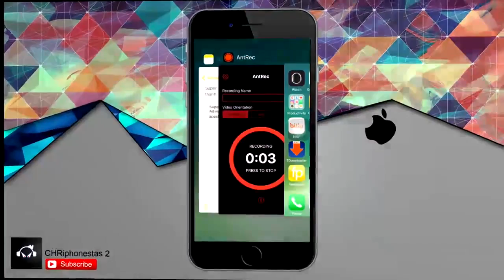Download Super Mario Bros From App Store For iOS 10.1.1 For Free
Download Super Mario Bros From App Store For  iOS 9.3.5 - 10 For Free.

Dear you guys, in this video i'm just wanna share with you this info, that is super mario bros (clone) is availble in app store now for iOS 9, 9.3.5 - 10. Get it befor it's too late!!

Scroll Down For Link ⇩⇩⇩

If this game is removed, you can get it with my Apple ID